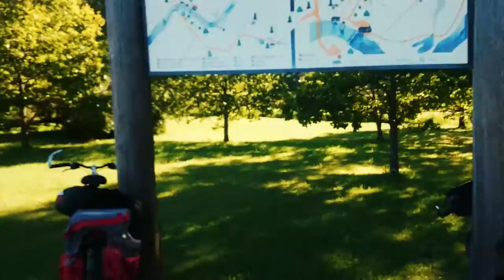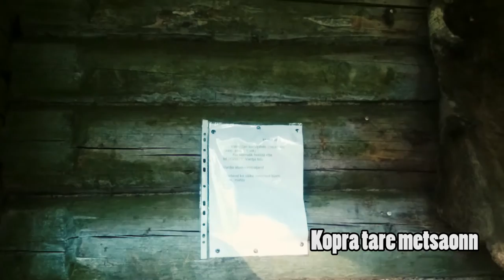Suvi 2015 Aegviidu - Ikla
Hendrik, Tanel ja Tarmo käisid seiklemas/ekslemas.